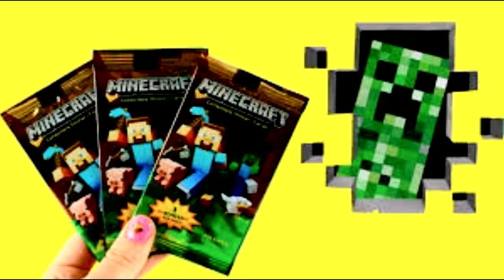👉GRAN SORTEO!😲MAUSE'GAMER,MCPE COMPRADO, NETFLIX,MC PREMIUM Y MAS!! SORTEO CON YTBERS!|COMUNIMCPE!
🔰Bueno chicos bienvenidos a un sorteo super epico y grande con youtubers de mcpe los requisitos
para participar son muy sencillos.

🔰REQUISITOS:🔰
🔴-darle like y compartir el video (si lo resubes tendras mas oportunidades de ganar), poniendo esta misma descipcion!
🔴-ala meta de 8k en el canal de EJ RECORDS se entrengan los premios en
directo
estar pendiente de todos los canales para la info
seguir a todos en twitter!